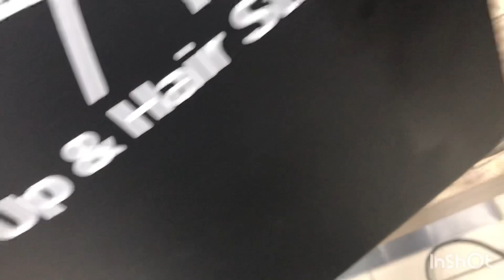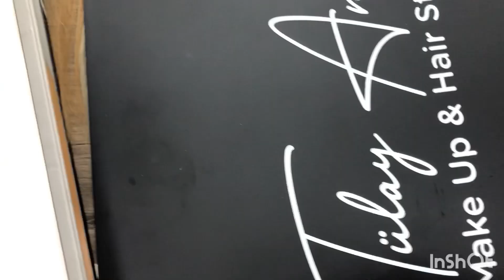Açtığımız saçlara farklı tonlarda cila uyguladık (4.bölüm)haircolorist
Merhabalar arkadaşlar
En basit şekilde uygulamalı olarak siz değerli meslektaşlarıma faydalı olacağını düşündüğüm bir videolar zinciri hazırladım. Kısa olsun istedim ama bu kadar detaylı bir konu bu kadar kısa olabiliyor. 🤷‍♀️🤷‍♀️ sevgiyle kalın 🥰 takipte kalın yeni videolar gelsin 🥰🥰❤️❤️

Hiçbiri reklam amaçlı paylaşılmamıştır. Ürünleri kullandığım için tavsiye niteliğinde paylaşmaktayım.